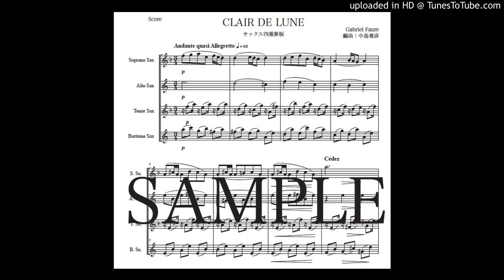フォーレ「月の光」サックス四重奏版（編曲：中島雅彦）